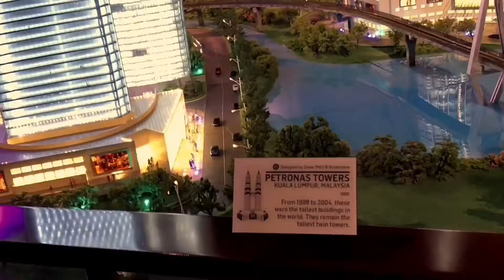Gulliver’s Gate— New York City, NY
Gulliver’s Gate— The interactive World of Miniature